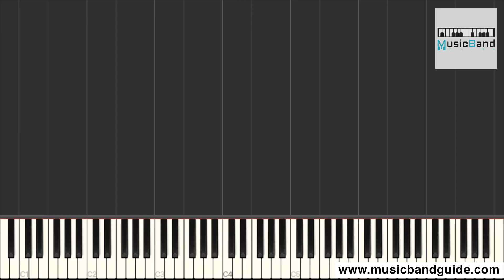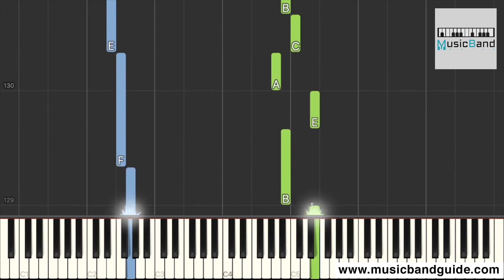[琴譜版] 周深 - 影 - 古裝劇 "錦繡南歌" 主題曲 - Piano Tutorial 鋼琴教學 [HQ] Synthesia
作曲: 董冬冬 ​​​
作詞: 陳曦

揮之不去你的身影
燃燒我心裡的悲情
擦肩之際已愛上你愛你
花期開到荼蘼
收集一生流離
待花開再回憶
情深緣淺不由己
命運握在你手心裡
此生我願寸步不離不離
若非杯盞已是狼藉
在盛夏就潦草結局
一顆心在流淚執迷
錯愛一生為你痴迷一生為你
倔強一次又何妨
不唱離歌淒淒時間賦愛以光芒
蜚語似劍交錯心如冰火刀割
不問是非的世界
仗愛前往不訴離殤嚮往